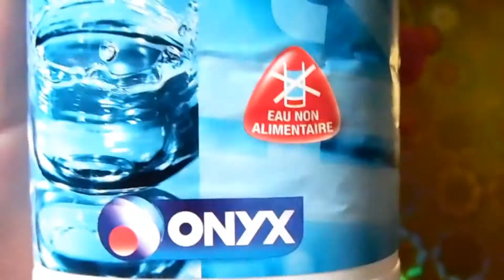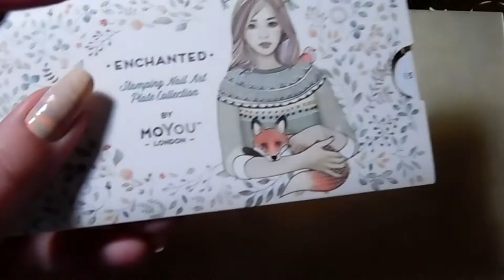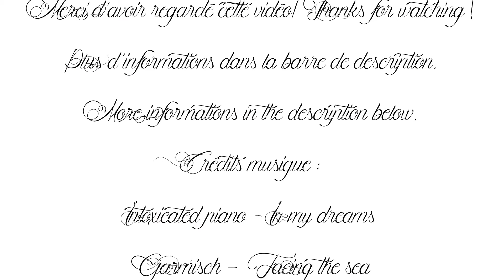Water marble pastel + stamping ( et bonus ^^)